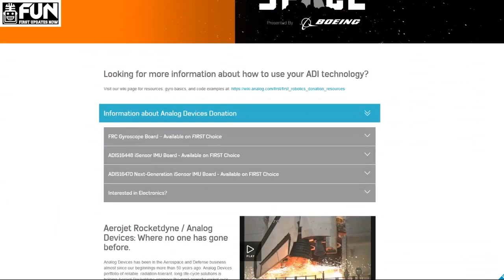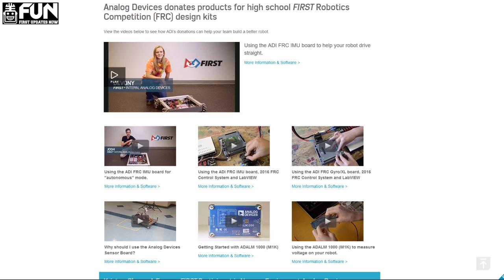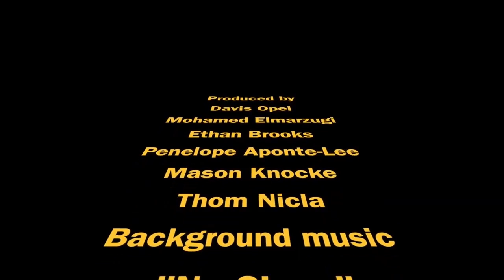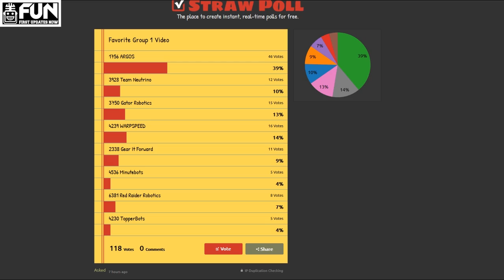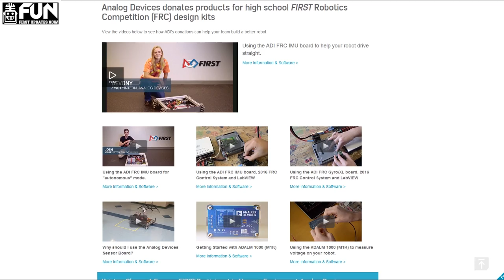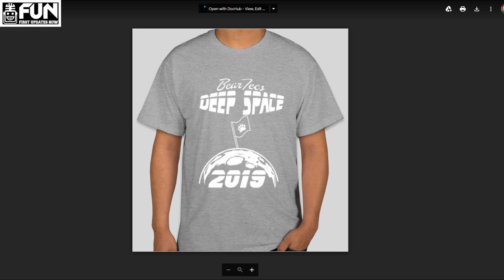Group 1 FUN Premiere Night 2019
3928 Team Neutrino
2338 Gear It Forward
1756 ARGOS
4536 Minutebots
6381 Red Raider Robotics
4230 TopperBots
3750 Gator Robotics
4239 WARPSPEED